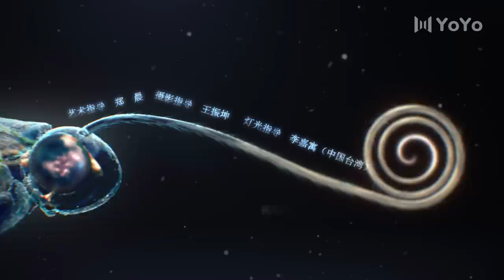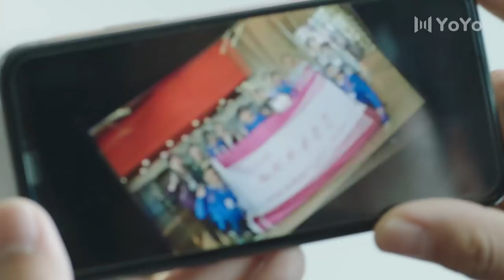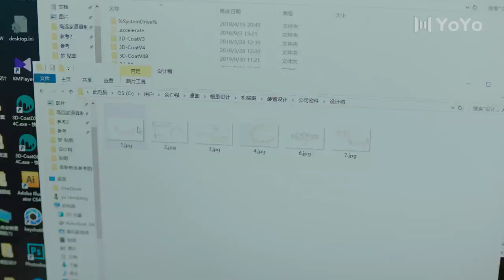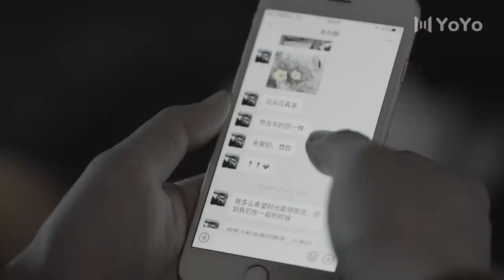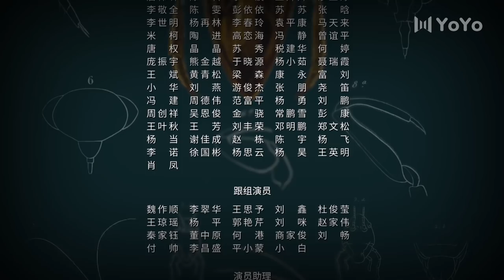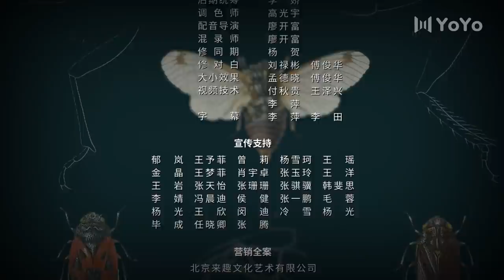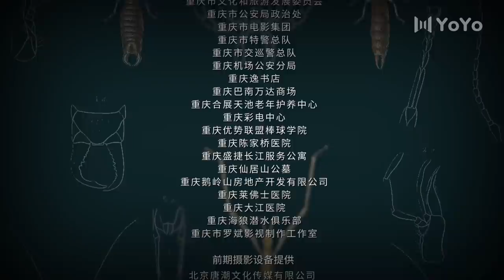【FULL】破茧 12 | Insect Detective 12（张耀、楚月、马可）